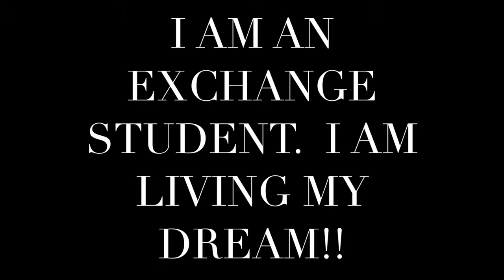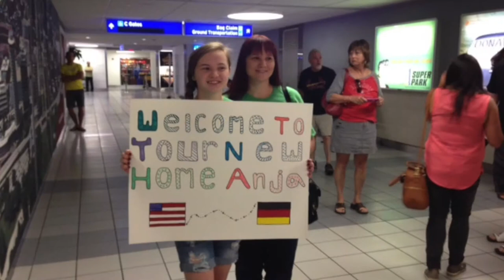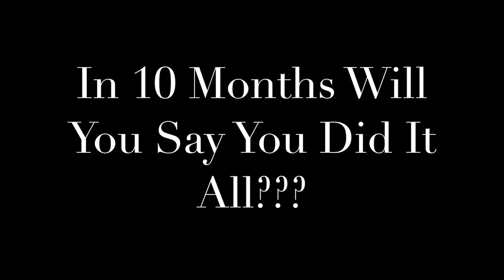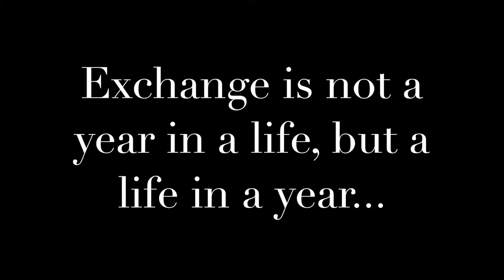Ayusa Arrivals 2015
In August 2015, AYUSA welcomed 9 students to Illinois from Germany, Japan, Netherlands, & Italy.  Most will spend 10 months living with their American Host Family.  The rewards of hosting an exchange student are immeasurable.  Watching your student taste new foods, experience new traditions, and learning about their home country is rewarding.  Will you consider hosting???